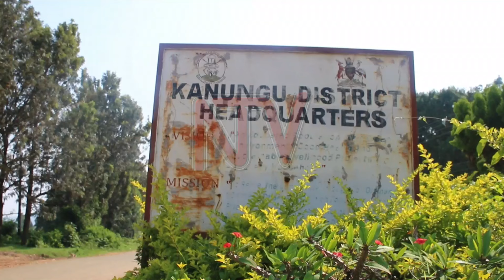Kanungu officials confirm 3 have died from anthrax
Authorities in Kanungu District have confirmed an anthrax outbreak there, with the death toll rising to three people and 79 cattle dead. The number of hospitalised individuals has also risen from 28 to 33 persons. Local leaders are urging residents to strictly adhere to the guidelines and safety measures in place to contain the spread.